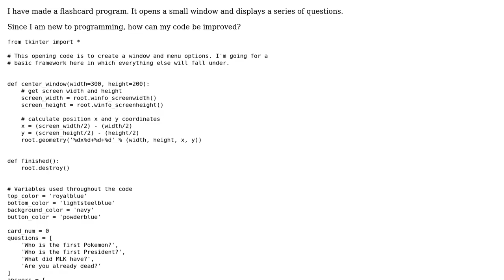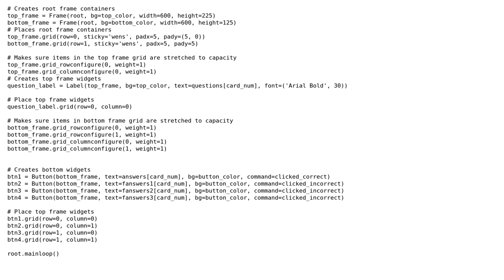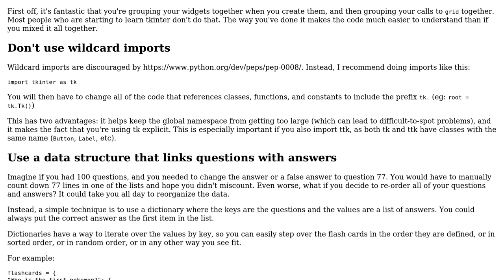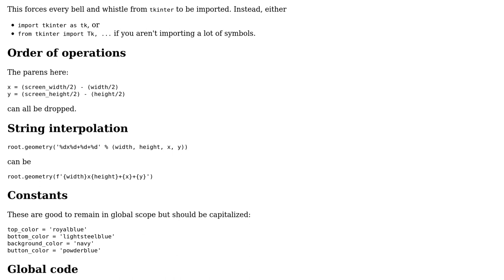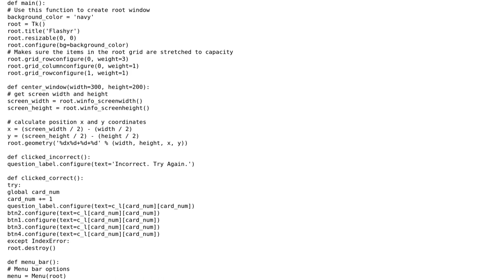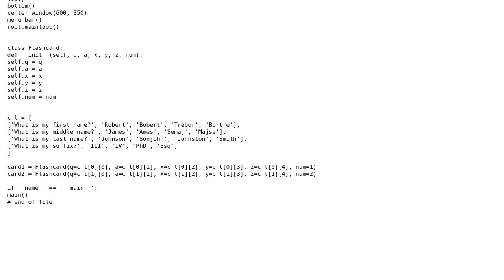Code Review: Python Flashcards (3 Solutions!!)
Code Review: Python Flashcards

With thanks & praise to God, and with thanks to the many people who have made this project possible! | Content (except music & images) licensed under CC BY-SA | Music | Images & others | With thanks to user Shinox user Reinderien user Peilonrayz user Bryan Oakley and the Stack Exchange Network Trademarks are property of their respective owners. You are responsible for your own actions.